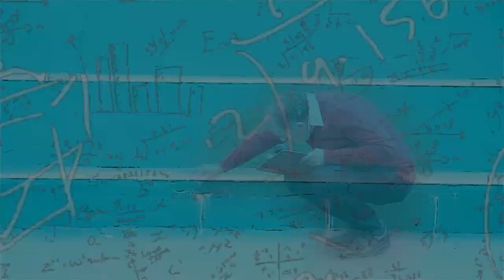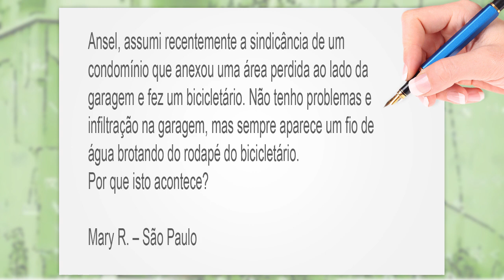"CAIXÕES PERDIDOS" APROVEITAMENTO DESSES ESPAÇOS #3 - O PERITO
Nesse terceiro episódio sobre "Caixões Perdidos" o Engenheiro Ansel Lancman fala sobre como os síndicos e administradores condominiais podem aproveitar esses espações dentro dos condomínios de edifícios e dá diversas dicas importantes.
ALGUNS TEMAS DISCUTIDOS NESSE PROGRAMA
- Áreas irregulares nos condomínios.
- Áreas não computáveis.
- Bicicletários.
- Vagas para automóveis e garagem.
- Áreas técnicas para equipamentos.
- Questões de insalubridade envolvidas.
- Disponibilidade ou não de ventilação natural, iluminação natural, umidade e falta de isolamento.
- Questões relacionadas à segurança, acessibilidade, tipo de piso e outras dessas áreas.

NOSSOS CONTATOS
Você tem um problema parecido, que tirar dúvidas ou conseguir maiores informações? Entre em contato conosco!